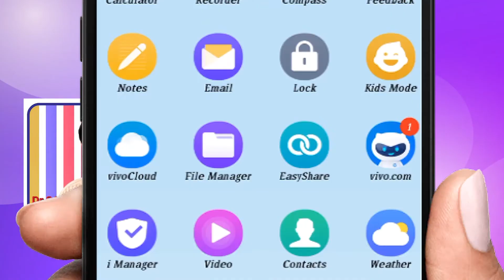కొత్త కిట్ తో ఇంట్లోనే కరోనా టెస్ట్...Varthaa Lokam on 20th May, 2021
కొత్త కిట్ తో ఇంట్లోనే కరోనా టెస్ట్...Varthaa Lokam on 20th May, 2021 Read by RaviKumar Dondapati.